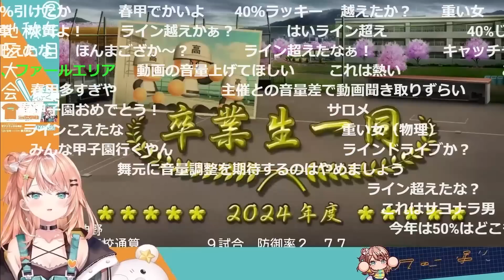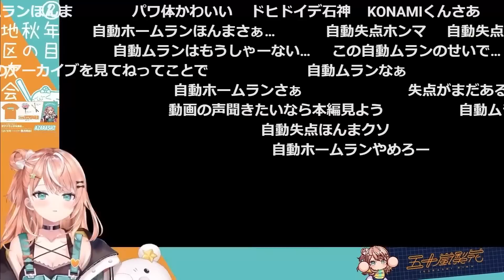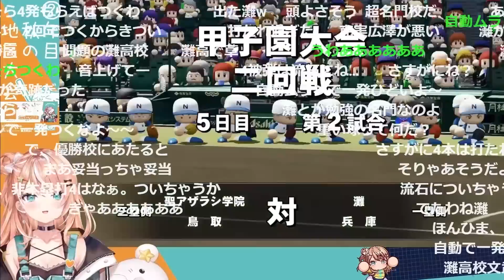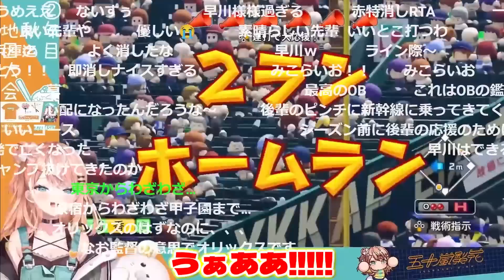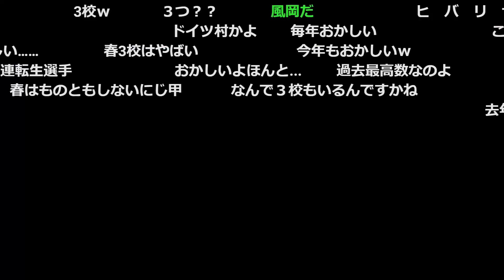【熱ッ‼】聖アザラシ学院高校6日目と快盗学園高校7日目の注目選手と育成をみる舞元さん達【五十嵐梨花/渡会雲雀/舞元啓介/石神のぞみ/三枝明那/にじ甲/にじさんじ/新人ライバー】